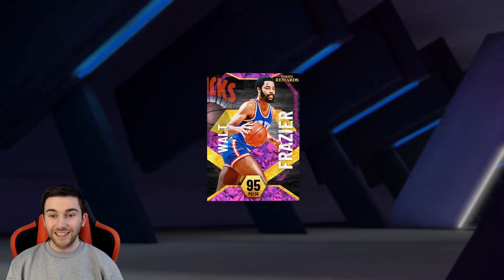NBA 2K22 MYTEAM PINK DIAMOND RAJON RONDO!! 1300 CARD COLLECTOR REWARD!! | NO MONEY SPENT EPISODE #25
ENEBA.com - for games from any console! (Playstation, Xbox, PC)!